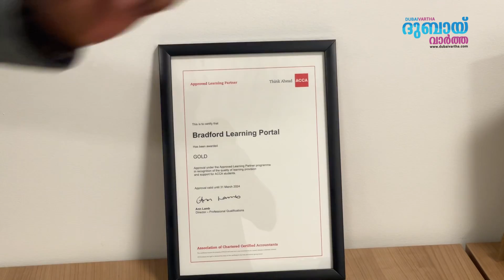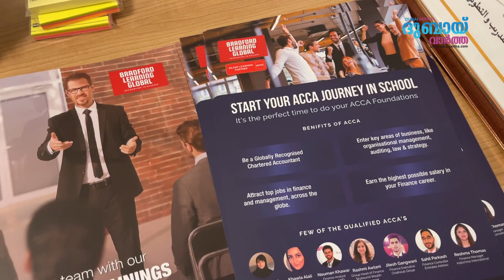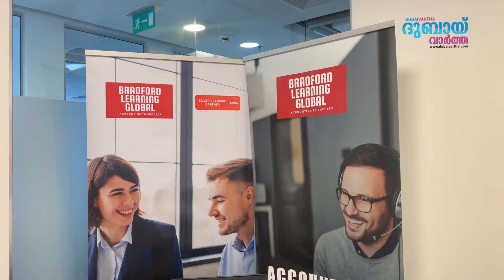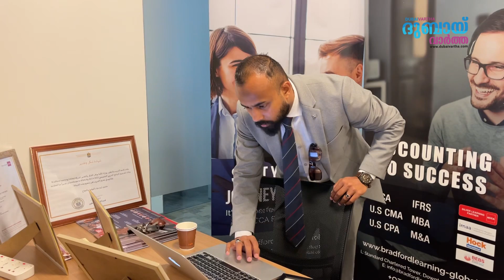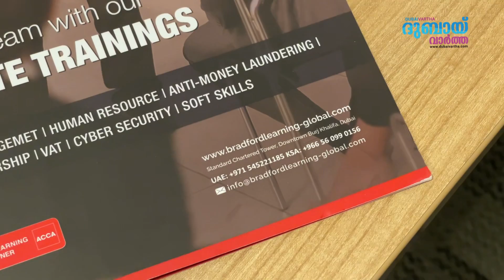ഗൾഫിൽ ജോലി എളുപ്പം ലഭിക്കാനും ഉള്ള ജോലിയിൽ കയറ്റം ഉണ്ടാകാനും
ഗൾഫിൽ ജോലി എളുപ്പം ലഭിക്കാനും ഉള്ള ജോലിയിൽ കയറ്റം ഉണ്ടാകാനും അഭിമാനത്തോടെ ദീർഘകാലം ജോലിയിൽ തുടരാനും ഒരു പ്രായോഗിക കുറുക്കുവഴി ! സ്കൂൾ വിദ്യാർത്ഥികൾ മുതൽ ശീലിക്കാൻ ഒരു ലൈഫ് ചേഞ്ചിങ് പാഠം !